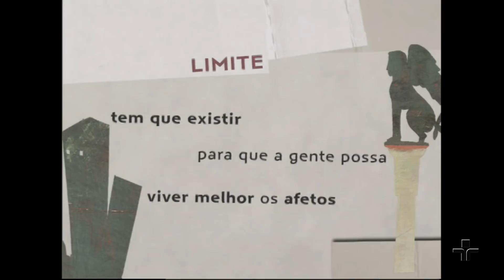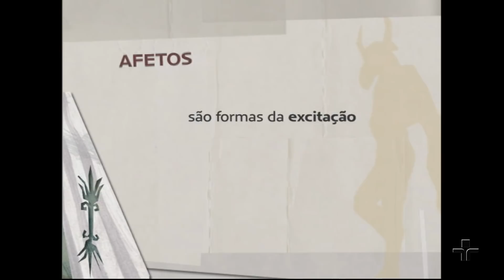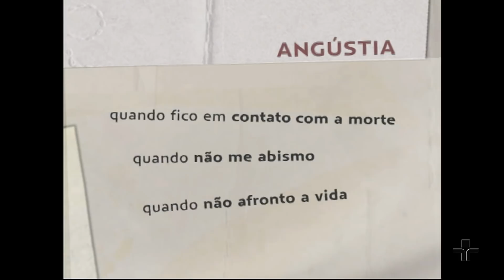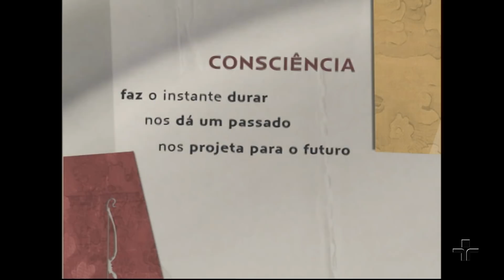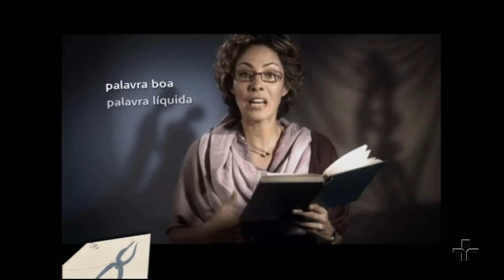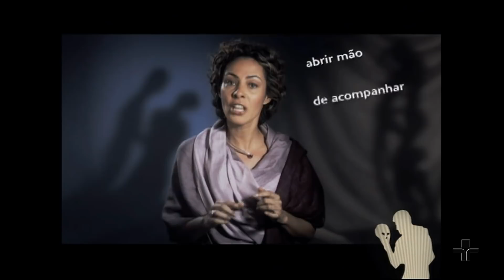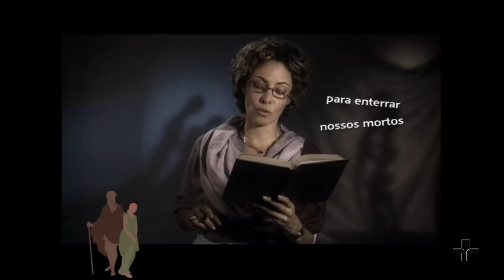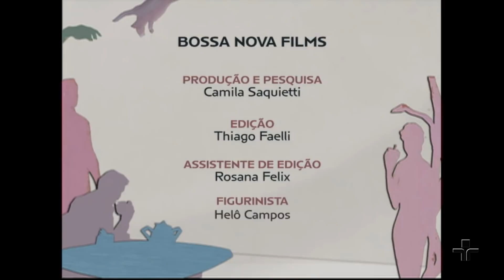O que podem os afetos | Nelson Lucero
Buscamos o tempo todo entender e expressar os nossos afetos e são eles que nos movem para a vida, mas os afetos podem também nos paralisar, quando não sabemos como explicá-los, quando não conseguimos comunicá-los. Como viver a intensidade dos afetos? Essa é a pergunta que o terapeuta corporal Nelson Lucero e a curadora desta série, Viviane Mosé, respondem neste Café Filosófico.